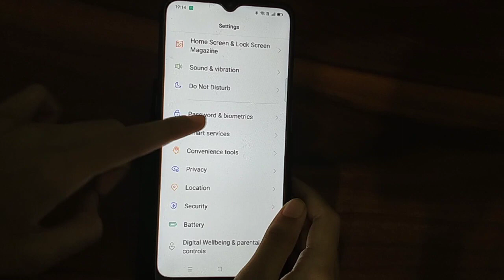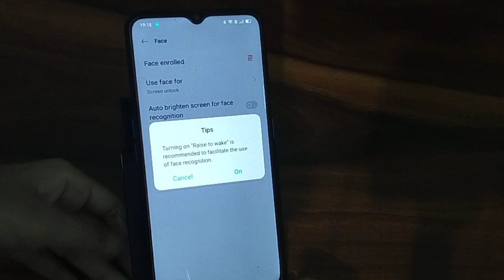oppo A5 face lock,how to set face lock,face lock setting,face lock Kaise lagaen